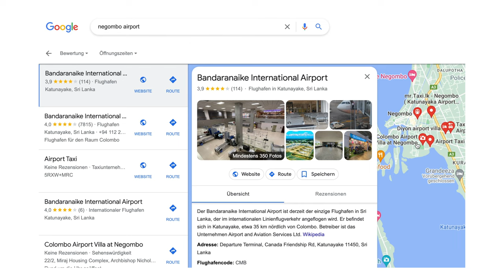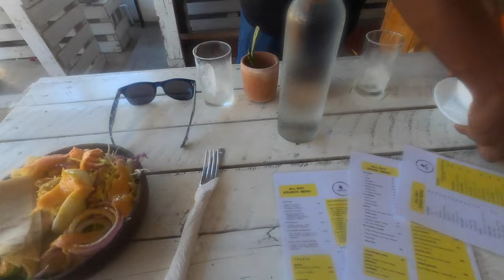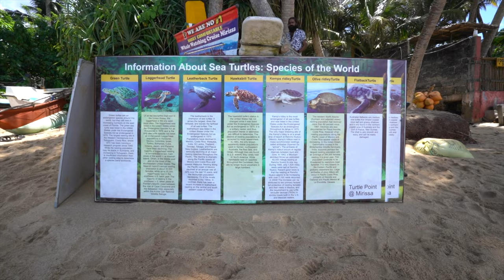DEIN ULTIMATIVER SRI LANKA URLAUB in 2024 (Sri Lanka Reiseroute 2 Wochen + Tipps)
🗺 Unsere interaktive Sri Lanka Karte mit über 50 📍(Standorte, Bilder, Preise & Infos)

Dein ultimativer Sri Lanka Urlaub in 2024 steht an und wir geben dir die perfekte Sri Lanka Reiseroute 2 Wochen inklusiver unser Tipps die wir vor Ort gelernt haben. So aufregend!! 🏝🇱🇰

Wir teilen in unserem Sri Lanka Vlog aktuelle Tipps für euren Urlaub auf der südlichen Küste Sri Lankas. Unsere Reiseroute ist perfekt für eine 2-wöchige Rundreise und enthält Empfehlungen für Unterkünfte und Reisekosten. Folgt unserem Reiseblog für weitere Insights.

⌛ KAPITEL
00:00 Intro sri lanka reise
00:12 Tag 1: Colombo Flughafen sri lanka urlaub tipps
01:55 Tag 2: Galle sri lanka urlaub erfahrungen
03:03 Unser Tipp für Galle sri lanka travel
03:48 Tag 4: Unawatuna sri lanka doku
04:37 Tag 5: Mirissa urlaub sri lanka
05:20 Tag 7: Weligama sri lanka urlaub 2023
05:50 Tag 8: Udawalawe sri lanka reisebericht
06:38 Tag 9: Ella sir lanka reisetipps
07:27 Tag 12: Kandy sri lanka reisen
09:00 Verlängerungsmöglichkeiten der sri lanka reise aktuell
09:45 Ende sri lanka rundreise auf eigene faust

👫 WER IST LEHMANN VLOGZ?!